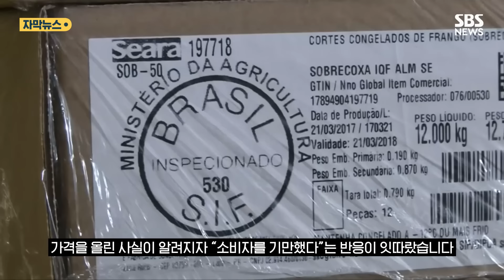반값 브라질산으로 바꾸고…치킨값 올린 이 브랜드 (자막뉴스) / SBS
bhc치킨이 일부 메뉴 닭고기를 국내산의 절반 가격도 안 되는 값싼 브라질산으로 바꾸면서 가격은 오히려 올린 걸로 확인됐습니다.

외식업계 등에 따르면 bhc치킨은 지난해 12월 85개 메뉴 가격 인상을 단행하면서 국내산 닭고기가 아닌 브라질산 닭고기를 쓴 메뉴 7개의 가격도 함께 올렸습니다.

bhc치킨은 지난해 5월 국내산 수급이 어렵다는 이유로 순살 치킨 메뉴 7개의 닭고기를 국내산에서 브라질산으로 바꾼 바 있습니다.

브라질산 수입 냉동육 가격은 국내산의 3분의 1 수준에서 반값으로 싼 것으로 알려졌습니다.

경쟁사들도 일부 메뉴에 브라질산 닭고기를 쓰지만, 작년 하반기 인상에는 동참하지 않았습니다.

사모펀드인 MBK파트너스가 투자사가 된 2018년 이후 가격을 벌써 두 차례 올린 겁니다.

가격 인상 때마다 재료값과 인건비, 임대료 상승 등으로 가격 조정이 불가피했다고 주장했지만, 소비자 단체들은 성명을 내고 2018년부터 2022년까지 bhc의 영업이익률이 다른 브랜드나 다른 업종에 비해 유난히 높다고 지적했습니다.

특히 지난해 정부는 물가 안정을 위해 수시로 식품·외식업체와 간담회를 열어 가격 인상 자제를 요청해 왔는데, 이를 위해 수입 닭고기에는 할당관세 0%를 적용하고 있습니다.

그런데도 bhc가 브라질산 닭을 쓰면서 가격을 올린 사실이 알려지자 "소비자를 기만했다"는 반응이 잇따랐습니다.

bhc치킨 측은 앞서 맺은 수입 계약 기간이 끝나면 다시 국내산으로 바꿀 예정이라는 입장입니다.